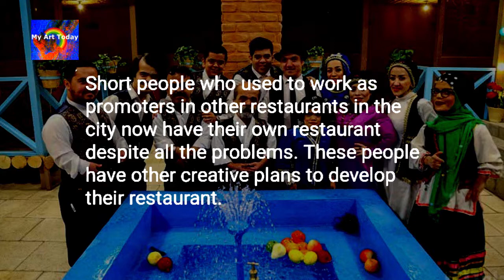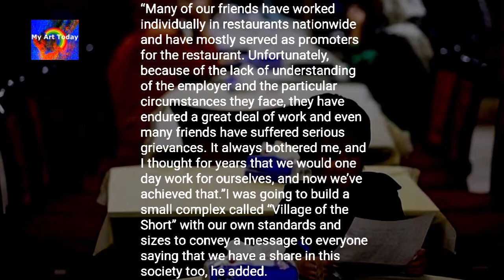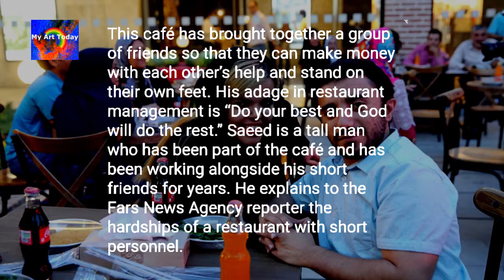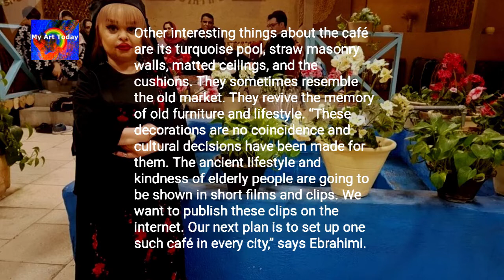A Cozy Restaurant in the Capital IRAN Run by Short People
Short people who used to work as promoters in other restaurants in the city now have their own restaurant despite all the problems. These people have other creative plans to develop their restaurant.
The café has begun working since a while ago in Tehran’s Beheshti Avenue. Mr Ebrahimi, the restaurant manager, holds a bachelor’s degree in cultural management and has been involved in cultural activities for more than 28 years and has worked for many years on creating jobs for those who suffer from Mulibrey nanism.
“Many of our friends have worked individually in restaurants nationwide and have mostly served as promoters for the restaurant. Unfortunately, because of the lack of understanding of the employer and the particular circumstances they face, they have endured a great deal of work and even many friends have suffered serious grievances. It always bothered me, and I thought for years that we would one day work for ourselves, and now we’ve achieved that.”I was going to build a small complex called “Village of the Short” with our own standards and sizes to convey a message to everyone saying that we have a share in this society too, he added.
“The purpose of building this village was not to separate ourselves from the society, but to increase the self-esteem of friends like myself. Unfortunately, we failed to cover the cost of building the village and started a new business that pursues long-term goals other than profit. We’ve been very successful and looking for other plans since we’ve been able to remove the label ‘midget’.”
This café has brought together a group of friends so that they can make money with each other’s help and stand on their own feet. His adage in restaurant management is “Do your best and God will do the rest.” Saeed is a tall man who has been part of the café and has been working alongside his short friends for years. He explains to the Fars News Agency reporter the hardships of a restaurant with short personnel.
Although they are wise and mature, their physical ability is just as good as a 3 to 8 years-old kid. How much do you think a child can do with his little body? I call them ‘miniature cedars’. Although many of them have raised their self-esteem and lowered their sensitivities, they still have much less physical ability than ordinary people.”But now, with all these problems, they have stood on their own feet to earn money for their families. They have created jobs for themselves without overburdening society. Many of these people can’t even work two hours a day because their body is about the size of a three-year-old child.
One of the interesting parts of this café is its second floor. The guests going to the second floor have to bend over and get in, as the roof is too low. These people have made this floor for themselves with their own standards, so that normal guys understand how the short have adapted themselves with all the situations they were not fit for.
Other interesting things about the café are its turquoise pool, straw masonry walls, matted ceilings, and the cushions. They sometimes resemble the old market. They revive the memory of old furniture and lifestyle. “These decorations are no coincidence and cultural decisions have been made for them. The ancient lifestyle and kindness of elderly people are going to be shown in short films and clips. We want to publish these clips on the internet. Our next plan is to set up one such café in every city,” says Ebrahimi.